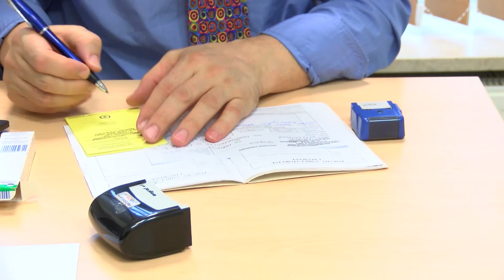Cukrzycy żyją 12 lat krócej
Wypowiedź: Anna Śliwińska, prezes Polskiego Stowarzyszenia Diabetyków.

12 lat krócej mogą żyć chorzy na cukrzycę, u których doszło już do powikłań sercowo-naczyniowych – alarmują eksperci. Na świecie co 6 sekund z powodu powikłań tej choroby umiera 1 osoba. Na cukrzycę typu 2 zapadają coraz młodsze osoby. Przyczyniają się do tego niezdrowe nawyki żywieniowe oraz brak aktywności fizycznej. W Polsce na cukrzycę cierpi blisko 3 miliony osób, a ponad 5 milionów ma stan przedcukrzycowy.